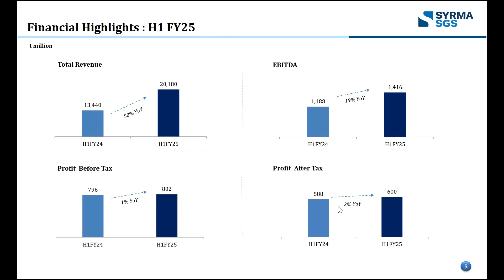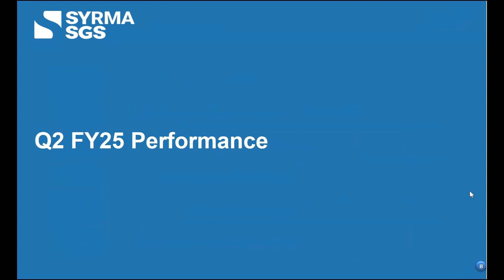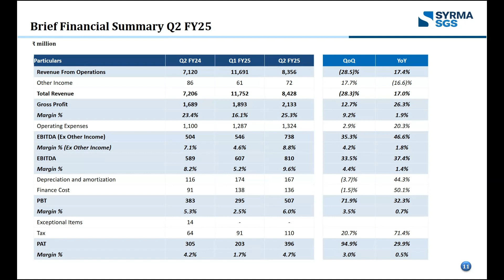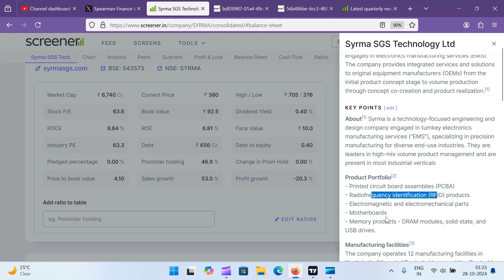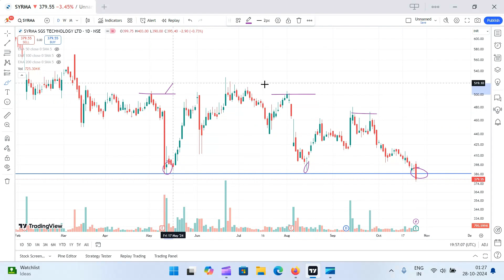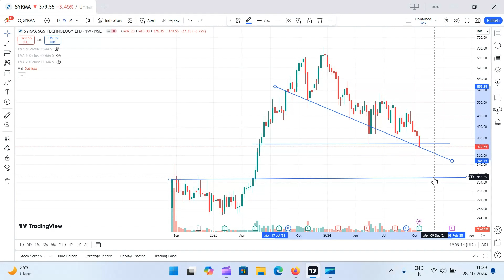Syrma SGS Tech Q2 FY25 Results : Margins Improved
Syrma SGS Technology Q2 FY25 Results are out and it shows a glimpse of improved margins but is that enough? I have shared my analysis here. Please watch!